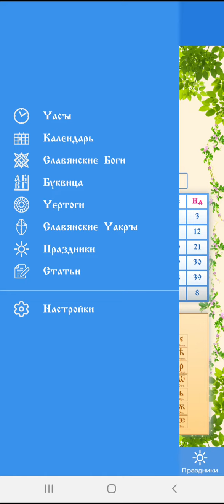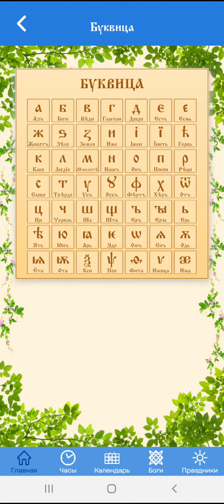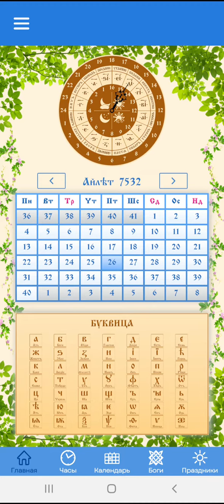Про идею создания и процесс разработки Ведической энциклопедии